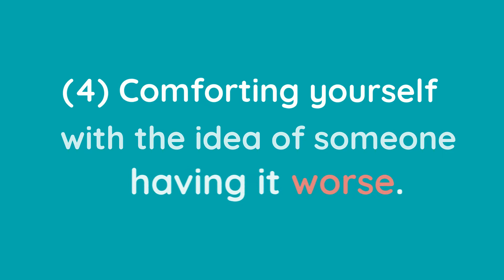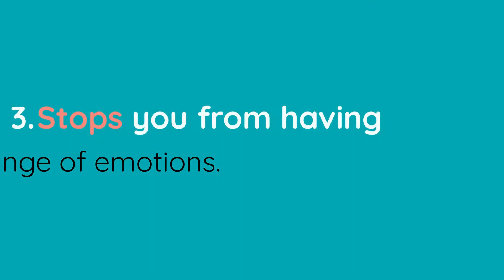5 Reasons Why Toxic Positivity Is Dangerous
It is good to see the positive side of things. But is it healthy to always look on the bright side?